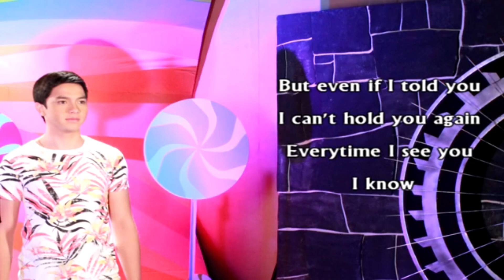Alden Richards - Everytime I See You (Lyric Video)